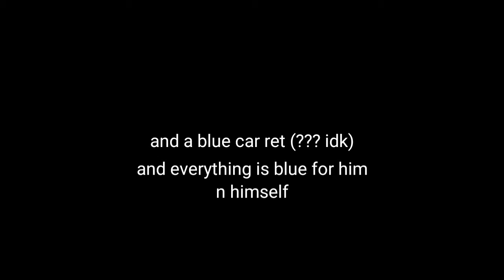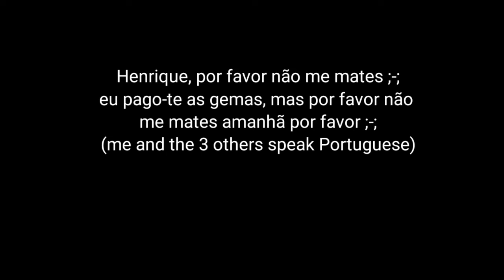I’m bluE (Very high quality N epic)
Trust me, it is so gOOD-